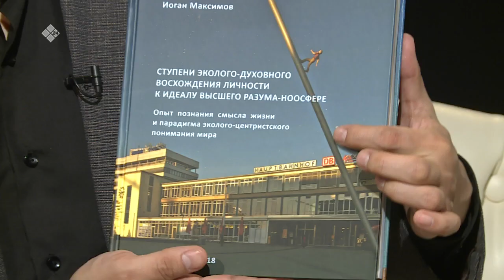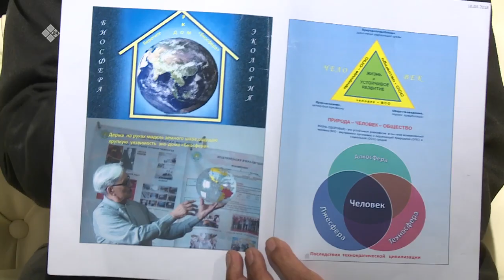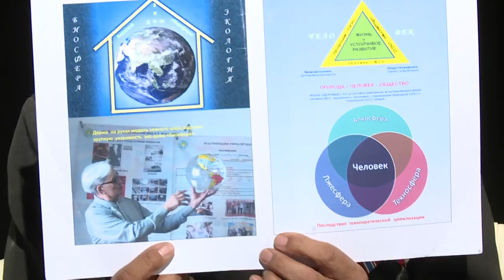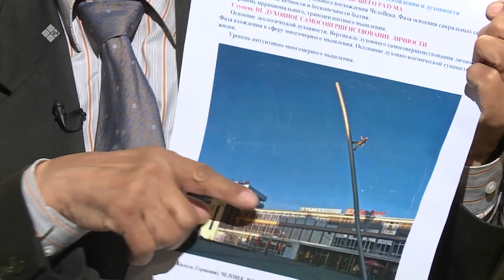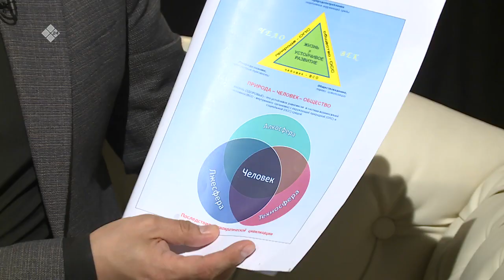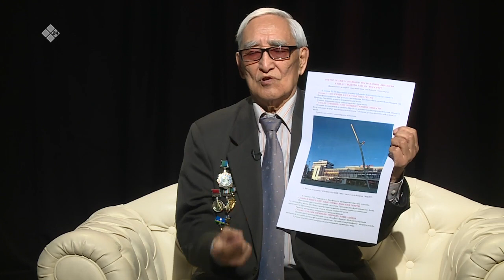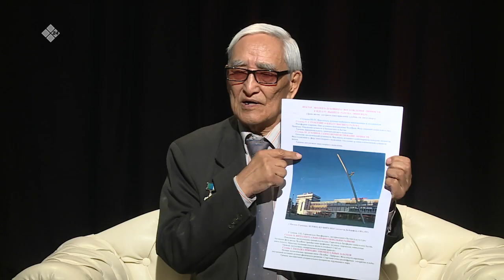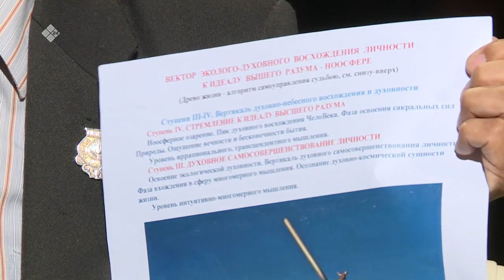"Сэһэр сирэ" биэриигэ: атомнай бырамыысыланнас бэтэрээнэ Иоган Максимов (12.05.22)